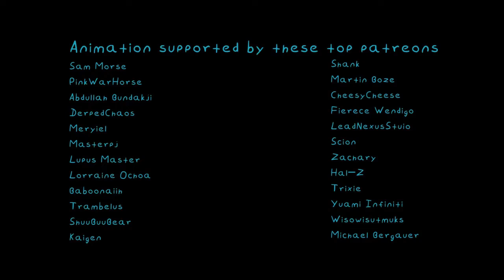Rick Y Morty Van Por Helado En Español Latino FANDUB